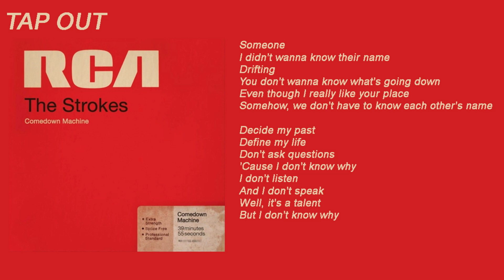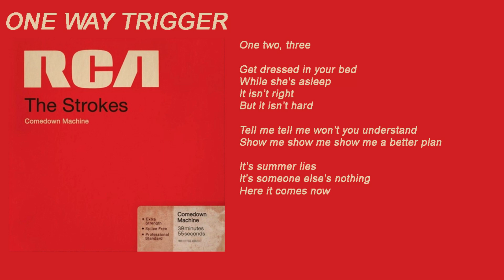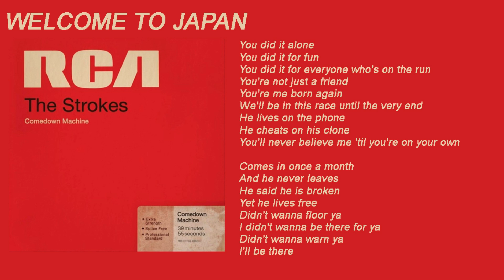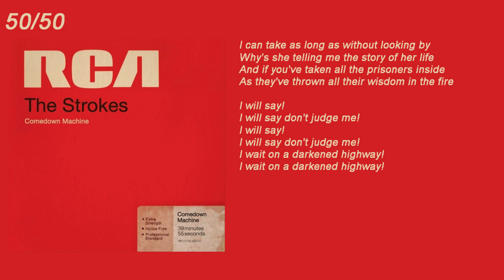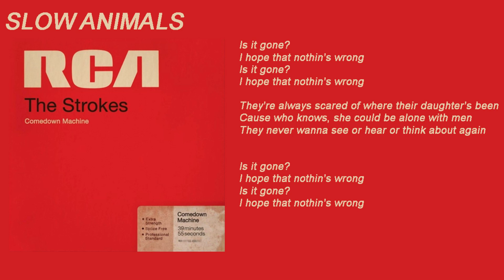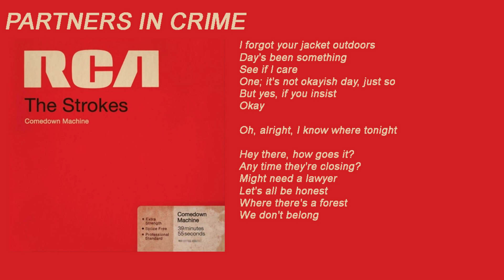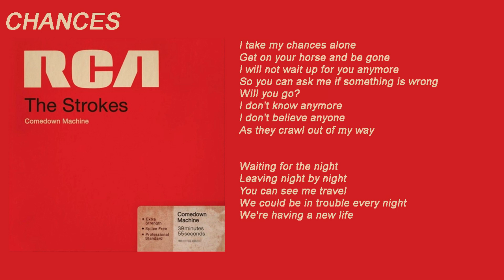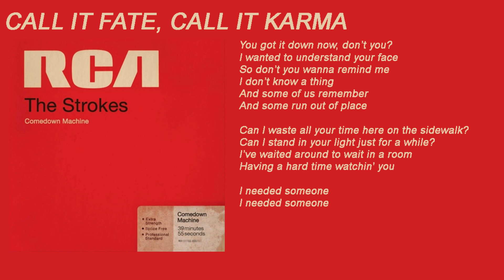COMEDOWN MACHINE FULL ALBUM LYRICS ON SCREEN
not my content. All rights to RCA Records and The Strokes.

Tap Out
All The Time
One Way Trigger
Welcome to Japan
80's Comedown Machine
50/50
Slow Animals
Partners in Crime
Chances
Happy Ending
Call It Fate, Call It Karma